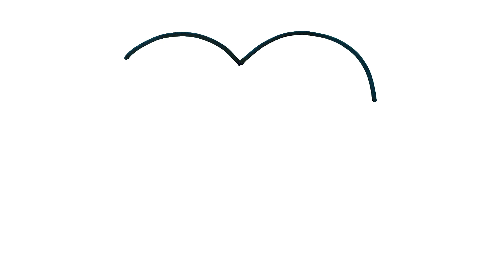COMO DESENHAR UM CORAÇÃO COM FLECHA FACIL - COMO DESENHAR E COLORIR UM CORAÇÃO FACIL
COMO DESENHAR
DESENHOS FACEIS DE FAZER
COMO DESENHAR UM CORAÇÃO